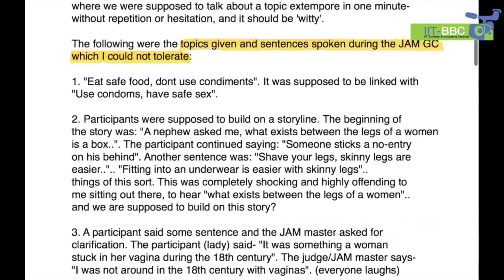Free speech in the Indian context: The JAM GC Furore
The results of the recently concluded JAM GC were declared null and void after complaints about the sexual nature of the topics of discussion at the event.
We spoke to several students who were present at the time, including Sushant Arora - who conducted the event, and Nanditha Rao - who first brought the matter to the authorities' notice.